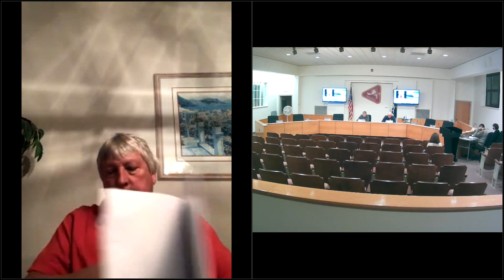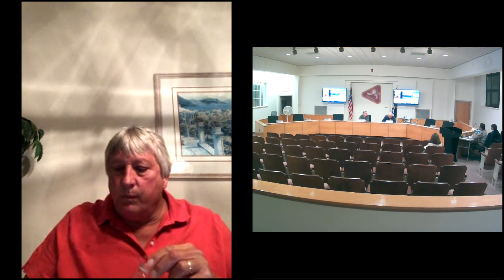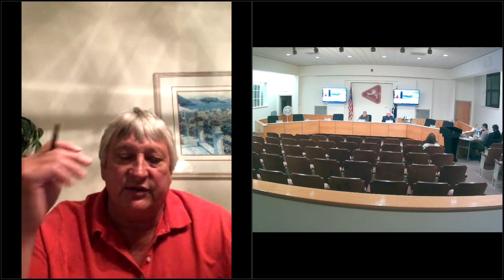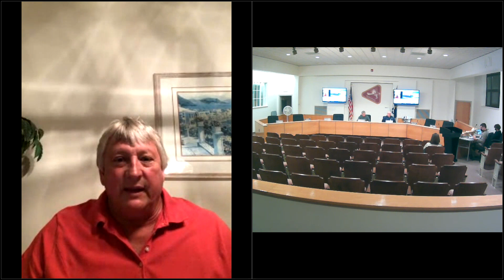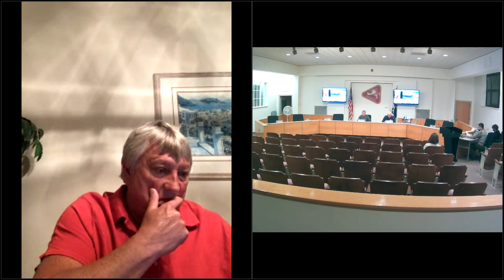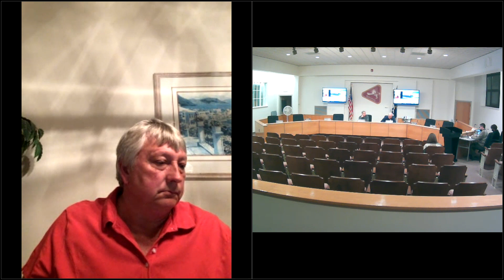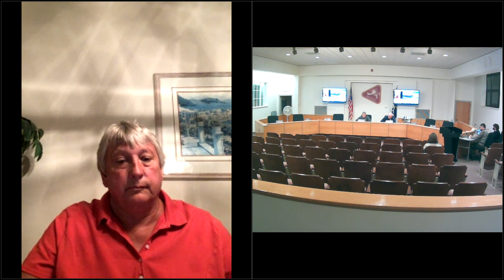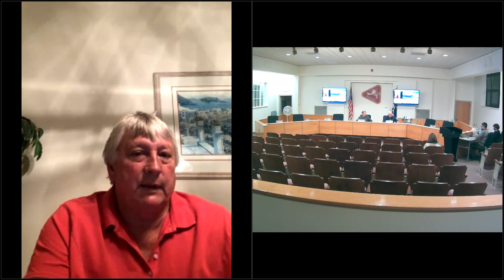City Council Meeting January 24, 2022